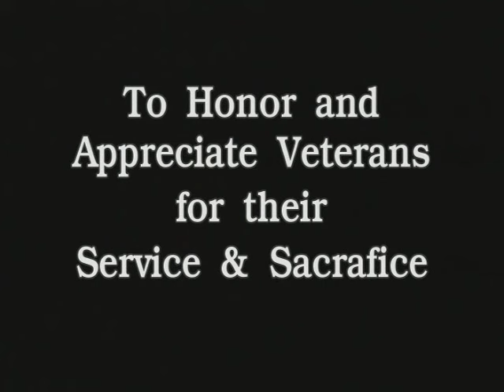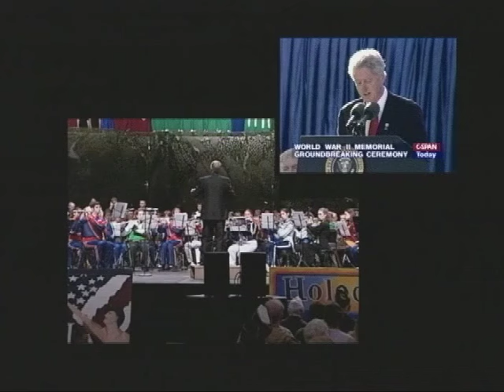Living History Day News Coverage | 1997-2001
This is a collection of news coverage and events of Living History Day at Milwaukie High School from 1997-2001 and A Night of Honor at the Memorial Coliseum in 2000 and Rose Garden Arena in 2001.

Remembering America's Heroes is a 501(c)(3) non-profit organization based in Milwaukie, Oregon. RAH's mission is to educate our youth and the community about the high cost of freedom and the sacrifices made by our country's military Veterans.

Please take a moment to look at the videos from past events. We hope they inspire you to join us at one of our many educational or tribute events.

Video courtesy of Galaxy Productions, INC.